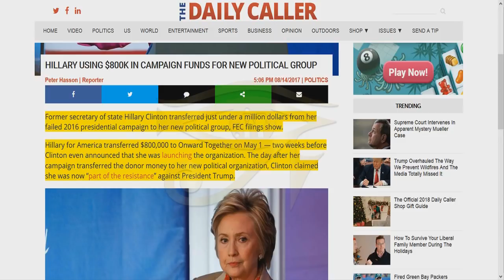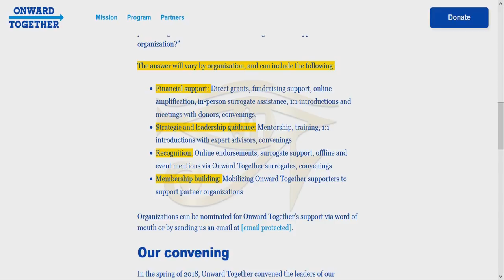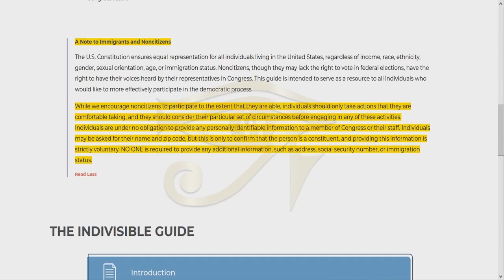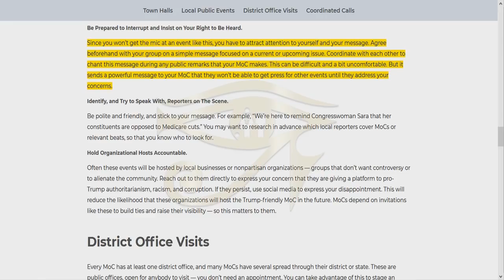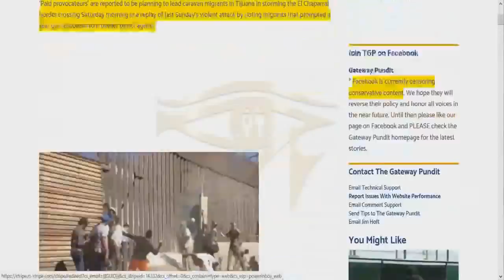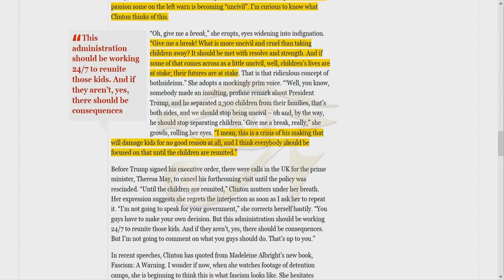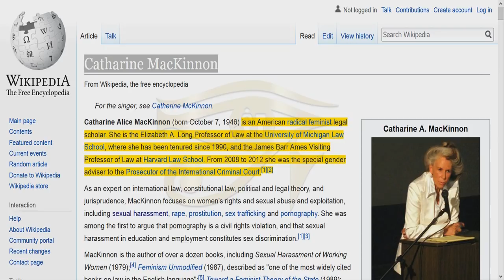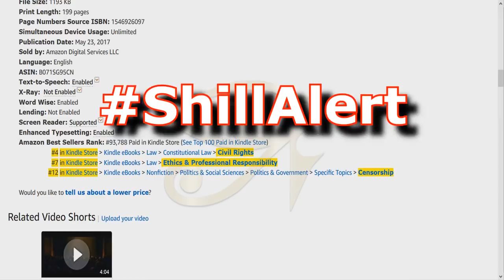Antifa Exposed: Hillary's Involvement & Feminism''s Dirty Secret (Part 4/5)